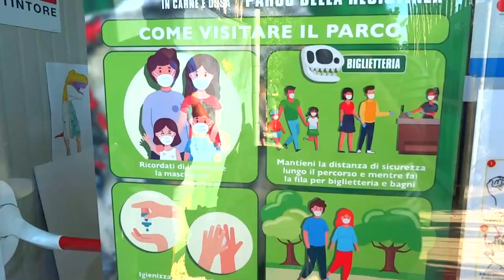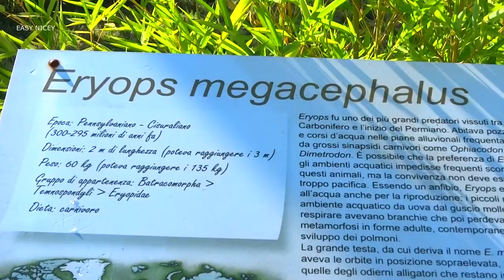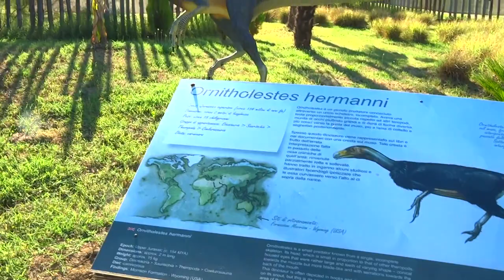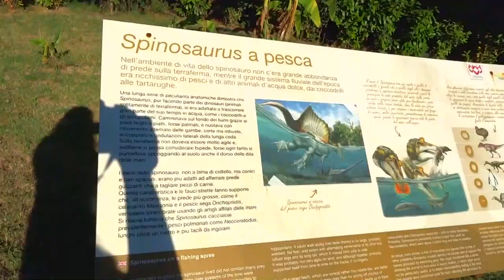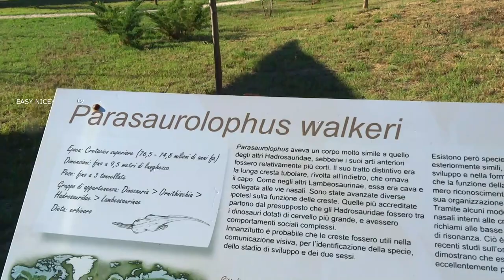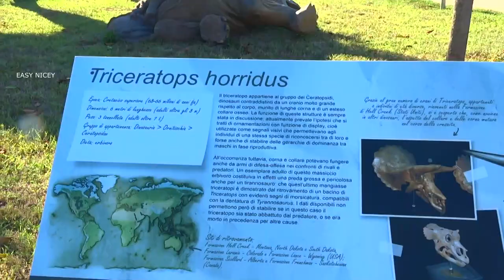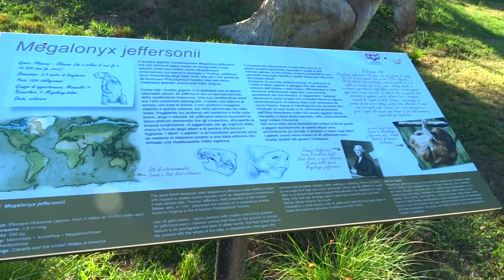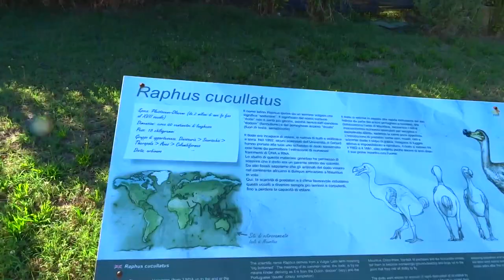"Jurassic Park"/Dinosauri in Carne e Ossa - Il Parco / Bologna/@easynicey9008 52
The exhibition conceived and built in Italy returns to San Lazzaro di Savena with a spectacular new installation that transforms it into a real prehistoric park.

Thank you note- I appreciate each and every single one of you who take time out of your day to watch even a minute of our videos. It truly does mean a lot..